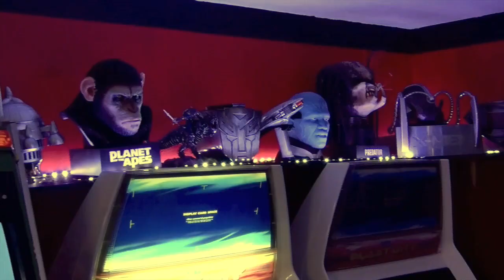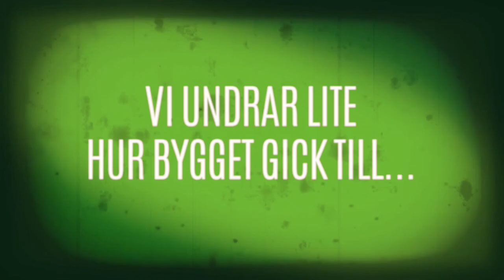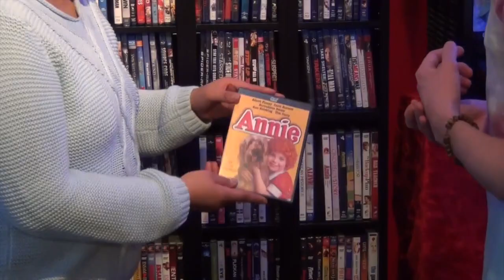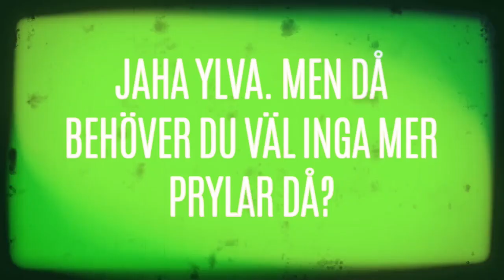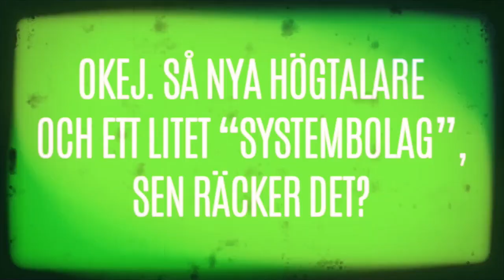Anläggningen som vann Hembio-SM 2014!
I hård konkurrens med över hundra tävlingsbidrag tog Ylva Rengart i Upplands Väsby hem totalsegern i Hembio-SM 2014. Följ med på ett hemma hos-reportage i radhuset som byggts om till en cineastisk nöjespark - Circus Cinema.

Följ Hembiobutiken på Facebook så är du alltid uppdaterad!